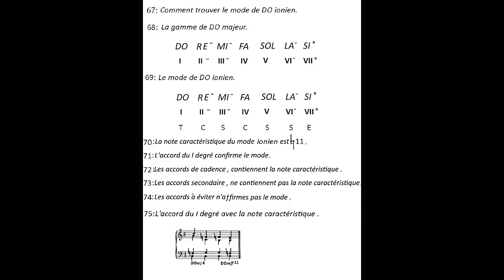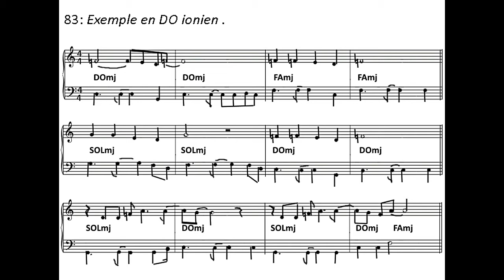Le mode Ionien en musique